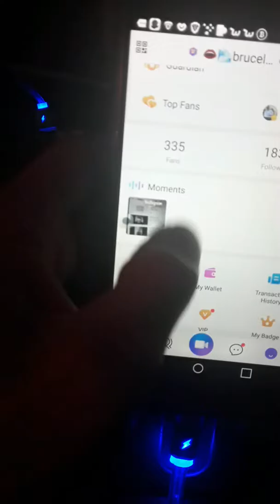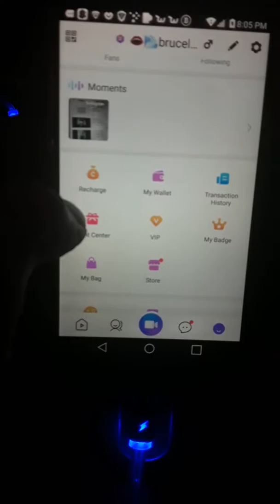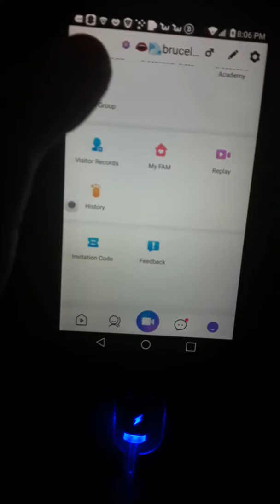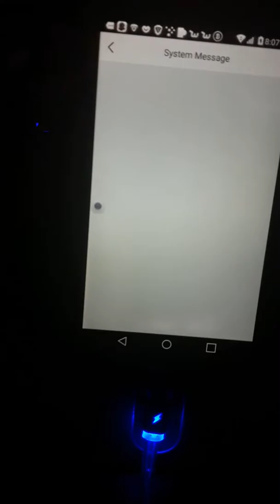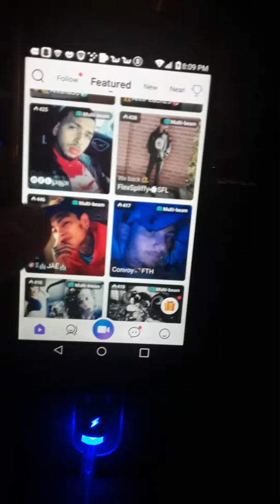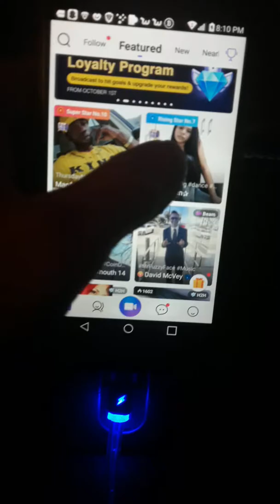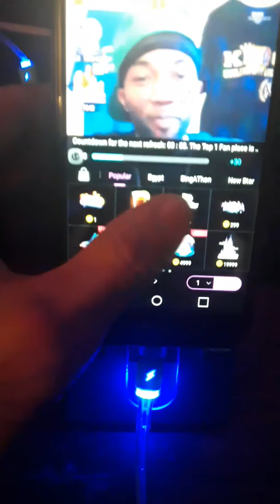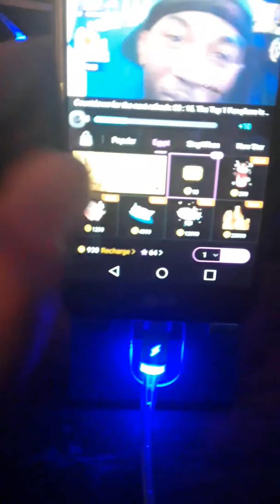Live me app quick review coin drop checkin support tickets gift sent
fitness clothes diet supplements gym gear

Download EFast EFree From PlayStore and Earn Free ETHEREUM. My Referal Code is: 17DAK8 to coinbase

follow  my YouTube channel  and me on Instagram Arthur Coffman liveme we all need fans ls Jordan  miz saucey jenna kitti  Kevin Trippy  jenji nation abbey Scott   beat prince valentine Chris brown twin  em hail denisse23 kaylynn sue and many more beautiful  people  check out live me